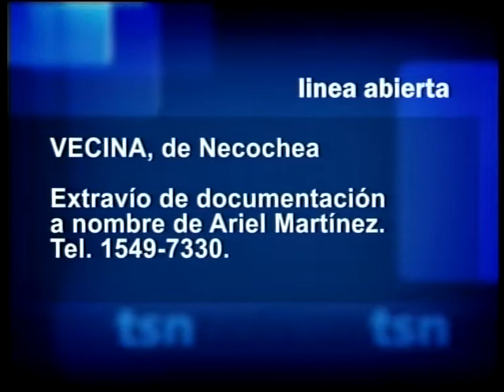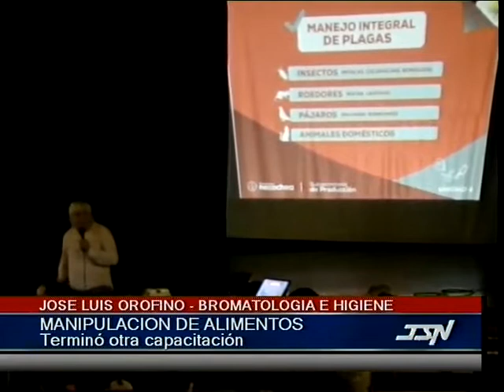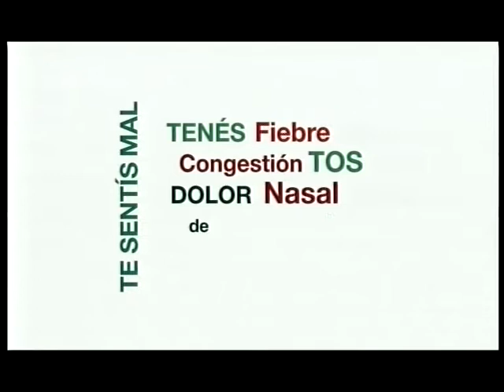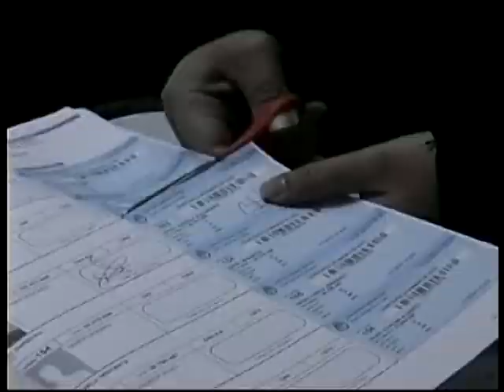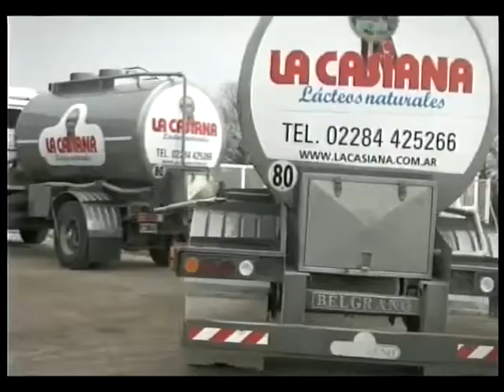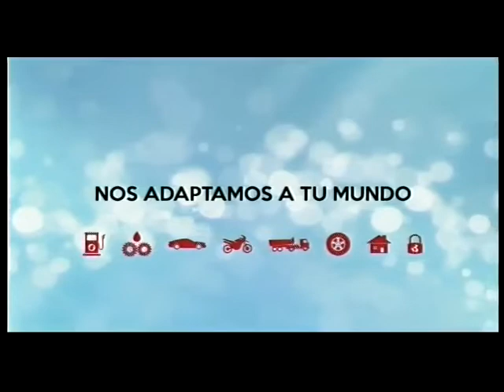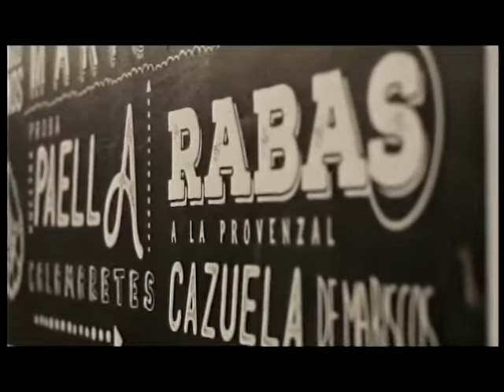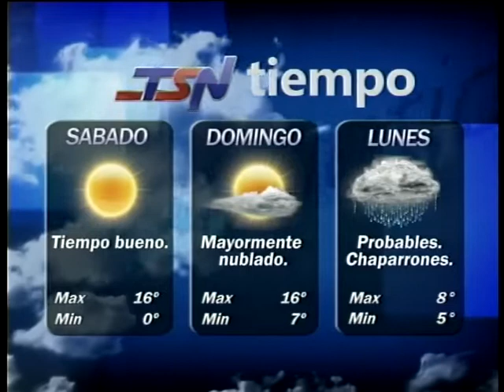NOTICIERO 9 8 19